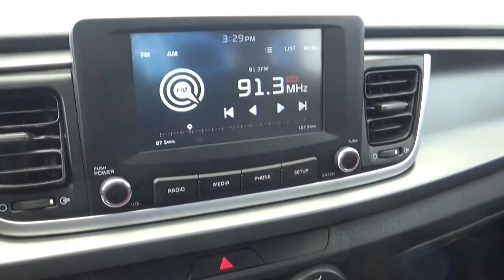Kia / Rio / 2020 - 1705